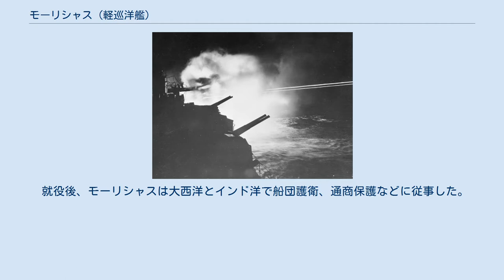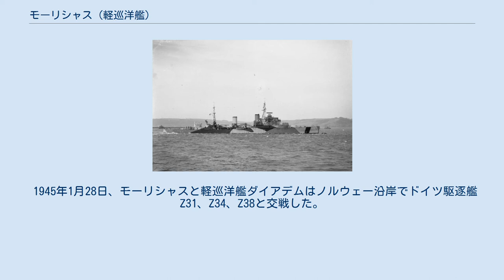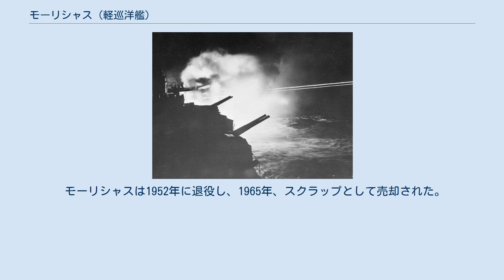モーリシャス (軽巡洋艦)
クラウン・コロニー級軽巡洋艦
モーリシャス (HMS Mauritius, 80) は、1939年進水のイギリス海軍の軽巡洋艦。
フィジー級の一隻である。
 1944年に艦砲射撃を行うモーリシャス。
 1938年3月31日、ニューカッスル・アポン・タインのスワン・ハンター社で起工、1939年7月19日に進水し、1941年1月4日に竣工した。
 就役後、モーリシャスは大西洋とインド洋で船団護衛、通商保護などに従事した。
太平洋戦争開戦後イギリスに戻り、改装工事を受けた。
その後、インド洋などで主に船団護衛に従事する。
 1943年6月、地中海に配備される途中スエズ運河で座礁して損傷し、修理後7月にハスキー作戦（シチリア島上陸作戦）に参加。
続いて9月にはイタリア南部への上陸作戦（ベイタウン作戦、アヴァランチ作戦）にも参加した。
 1943年末にはビスケー湾へ移り、ドイツの封鎖突破船阻止にあたった（ストーンウォール作戦）。
 1944年1月、地中海に戻りシングル作戦（アンツィオ上陸作戦）に参加。
 1944年6月、ノルマンディー上陸作戦に参加する。
 1944年8月15日、モーリシャスと駆逐艦アーサ、イロコイはビスケー湾でドイツ船団を攻撃、数隻の艦船を沈め水雷艇T24などを損傷させた。
 1945年1月28日、モーリシャスと軽巡洋艦ダイアデムはノルウェー沿岸でドイツ駆逐艦Z31、Z34、Z38と交戦した。
 モーリシャスは1952年に退役し、1965年、スクラップとして売却された。